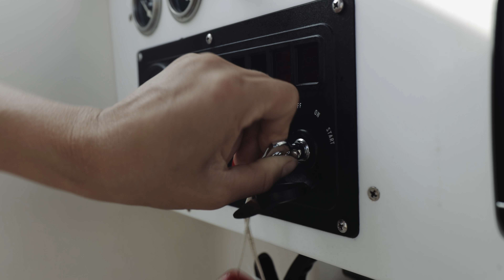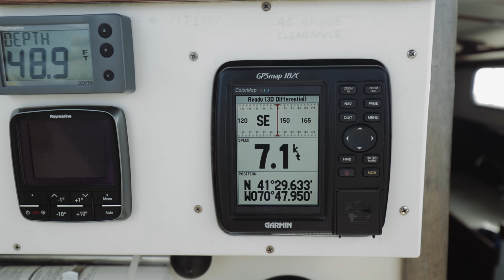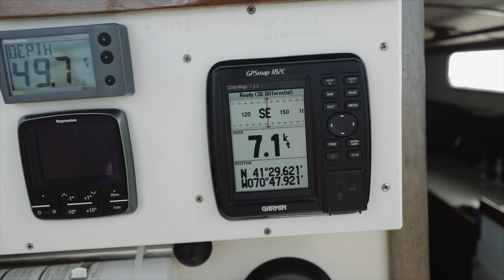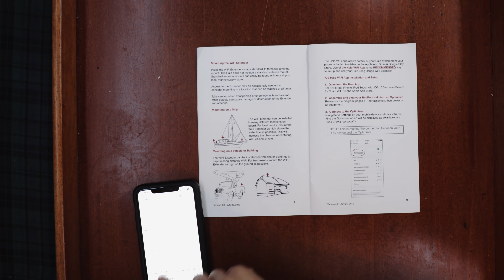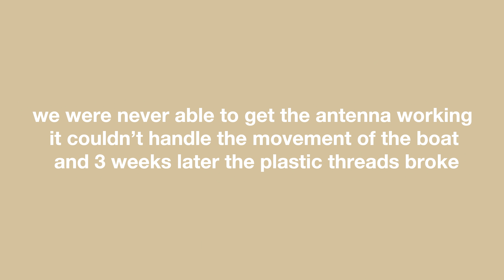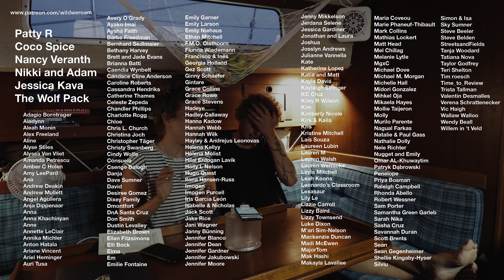A day sail in 15 knots and a wifi install FAIL ; )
With so many boat projects to do on Penelope, we started getting nervous that we would miss the whole summer sailing season. So we changed our plans and decided to start trying to get a sail in before beginning work. In today's video, we try to install a wifi extender to make it possible for us to upload videos like these for free instead of tethering our computers to our phones. It's tricky business finding good connection out here that isn't really expensive, so we're keeping our fingers crossed this option works for us!

Dana & Lou